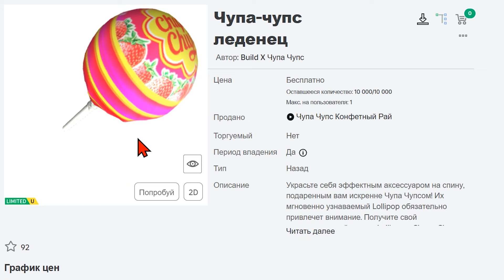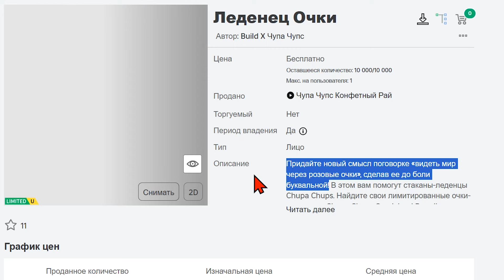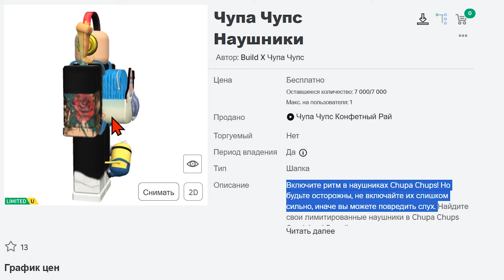8 БЕСПЛАТНЫХ ВЕЩЕЙ ОТ ЧУПА ЧУПС В РОБЛОКС НОВЫЙ ИВЕНТ В РОБЛОКСЕ В ИГРЕ Чупа Чупс Конфетный Рай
✅   Украсьте себя эффектным аксессуаром на спину, подаренным вам искренне Чупа Чупсом!
Придайте новый смысл поговорке «видеть мир через розовые очки», сделав ее до боли буквальной! В этом вам помогут стаканы-леденцы.
Кепка Chupa Chups, украшенная булавками и легендарным логотипом, гарантированно привлечет внимание к вашей аватарке наилучшим образом!
Включите ритм в наушниках Chupa Chups! Но будьте осторожны, не включайте их слишком сильно, иначе вы можете повредить слух.